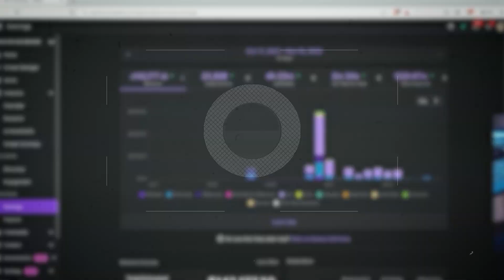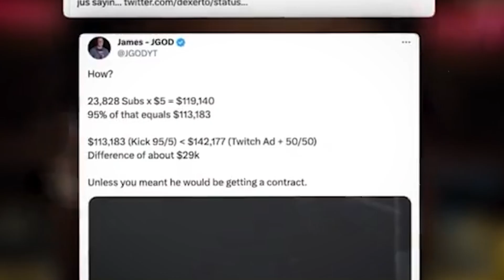Ninja Leaks His Crazy Income ll